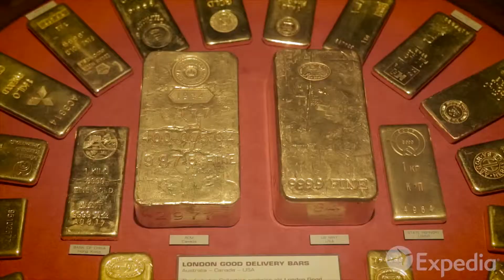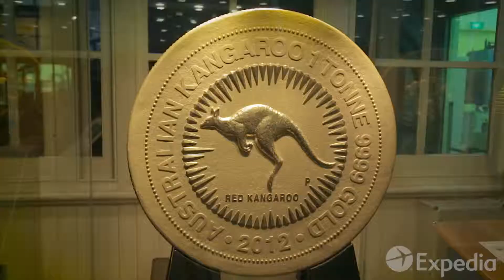Perth City Video Guide